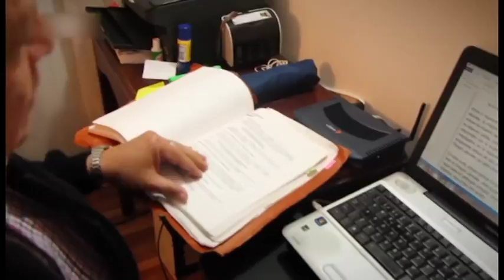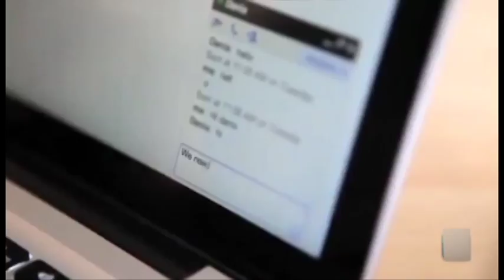Teletrabajo genera ahorro de ₡300 mil anuales por cada empleado en esa modalidad